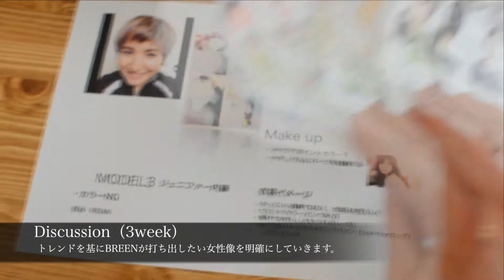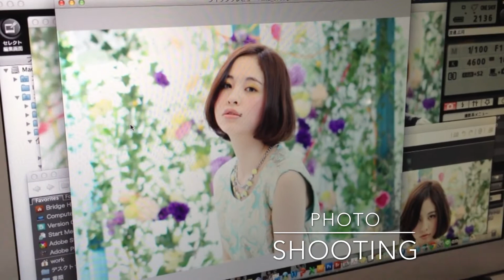Hair salon BREEN Tokyo Haircollection s/s2014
Hair salon BREEN Tokyo Haircollection s/s2014のメイキングムービーです！